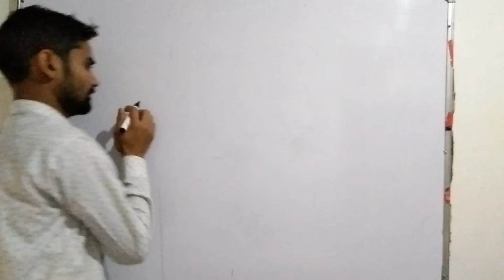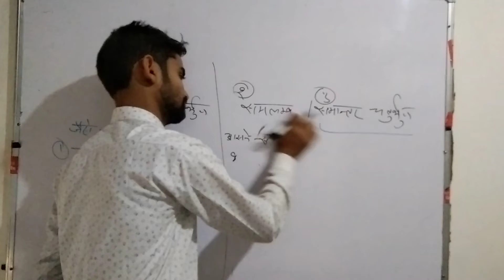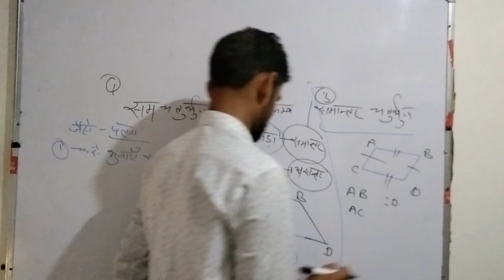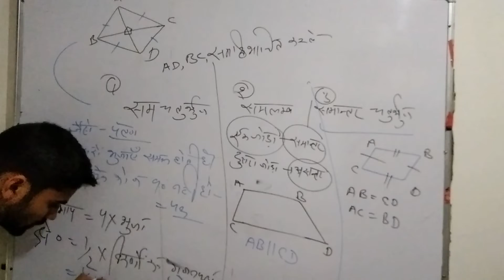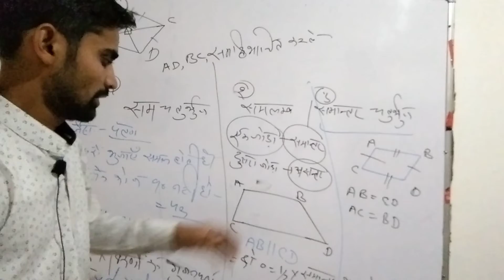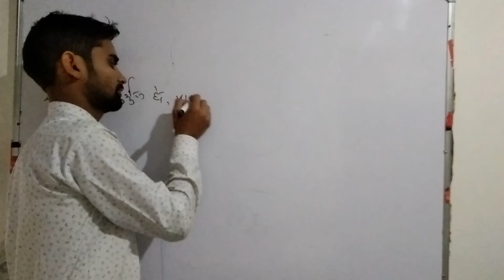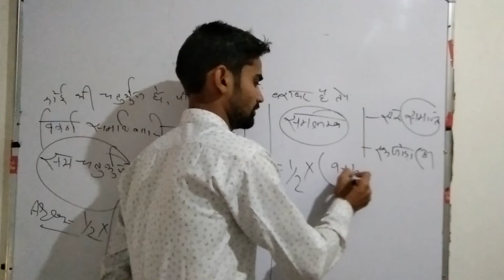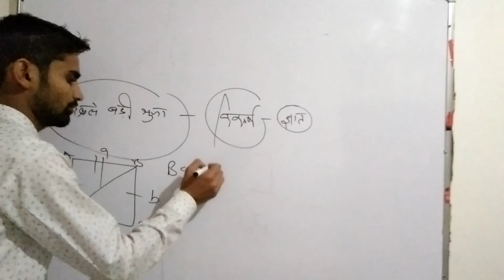(सम, समांतर , समलंब) चतुर्भुज में क्या फर्क है जानें by k2sir motivational speaker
k2 sir motivational speaker